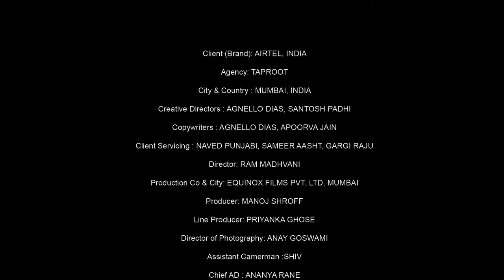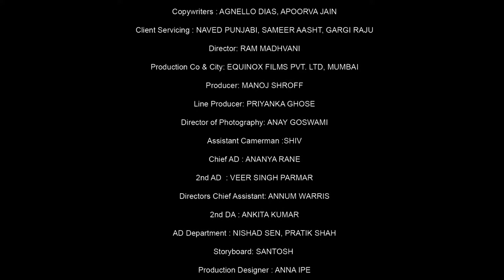AIRTEL (Film 2)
Airtel - 4 Films
Production House - Equinox Films